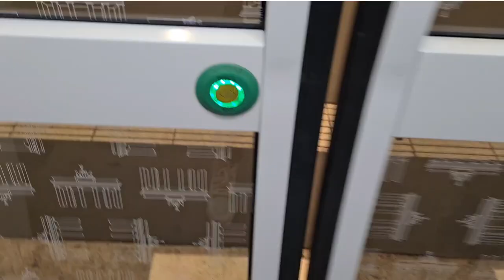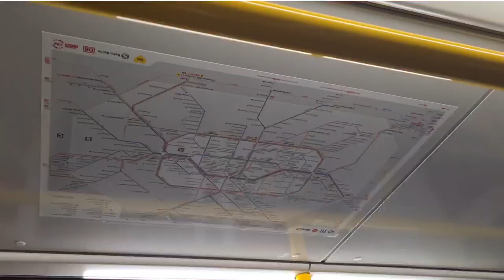U12 inplace of U2 nach Warschauer str,S bahn,DB Berlin | Germany 🇩🇪